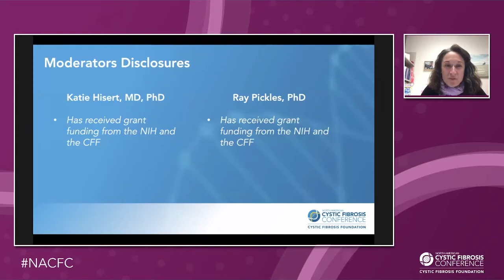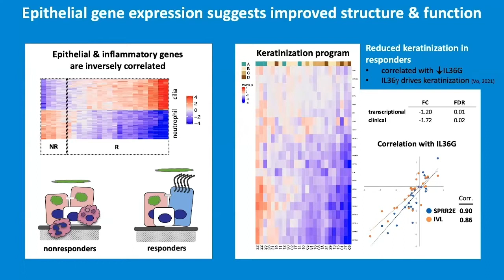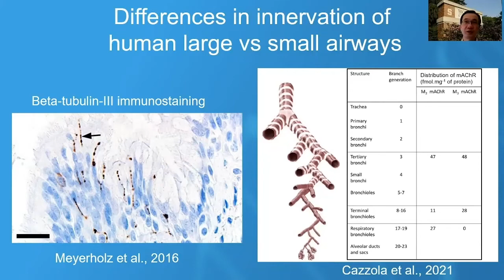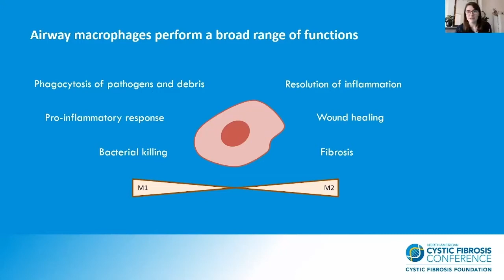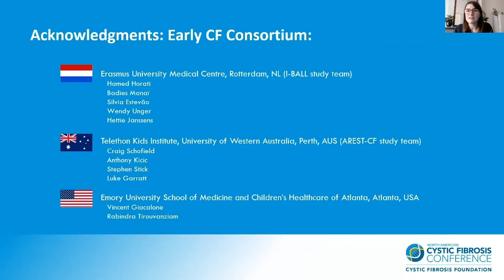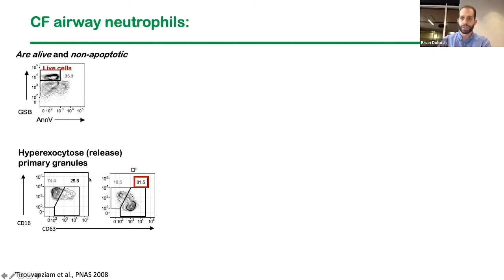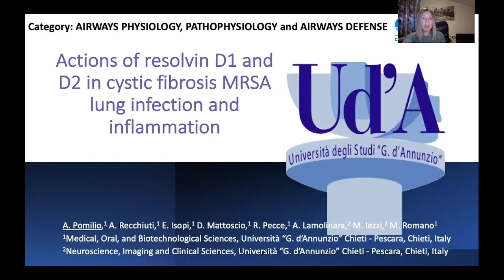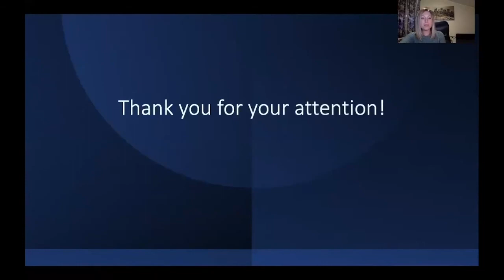NACFC 2021 | W09: Airway Innate Defense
This session reviews recent research that elucidates mechanisms of airway host innate defense important to the progression of lung disease in cystic fibrosis, and how many of these mechanisms malfunction in the setting of insufficient CFTR channel activity and/or chronic infection and inflammation.